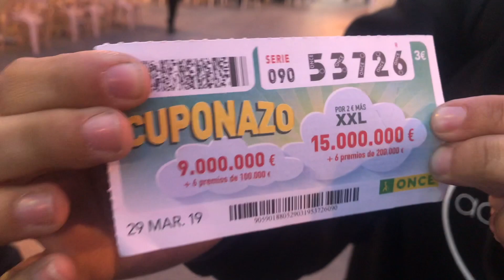SEGUNDO DIA DANCE FACTORY 2019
SEGUNDO DIA DANCE FACTORY
DANIELA
DEBORAH
VALENTINA
ISABELA